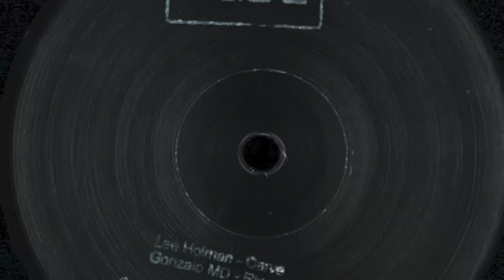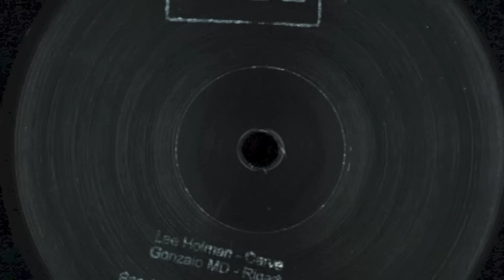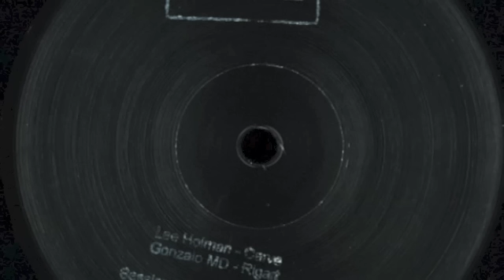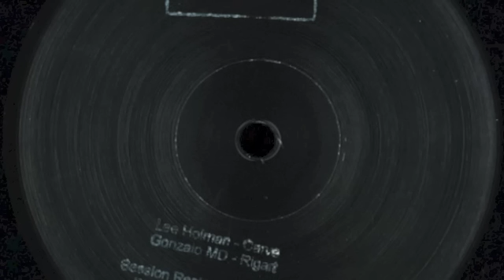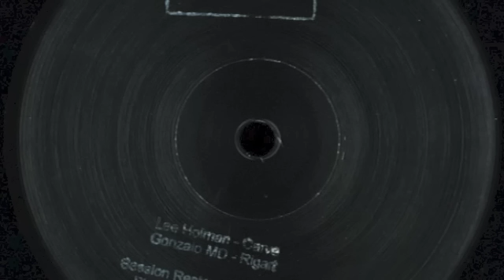LEE HOLMAN - CARVE (DECISION MAKING THEORY 004 - VARIOUS ARTISTS E.P.)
Side A1 of DECISION MAKING THEORY 004. Written and Produced by Lee Holman.

Distribution: Deejay.de

and other good record stores. If they do not have it, ask for it!

If you like the music and want this adventure to continue, do not pirate, support the label and the artist, buy the vinyl or the digital files - thanks!